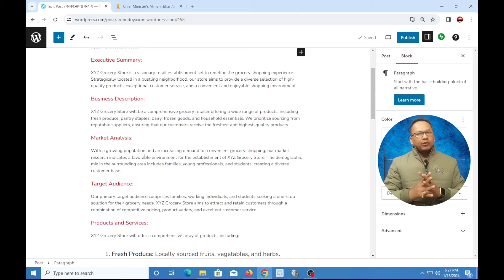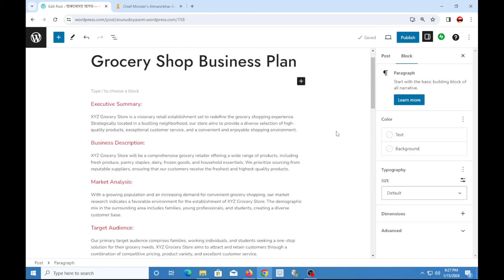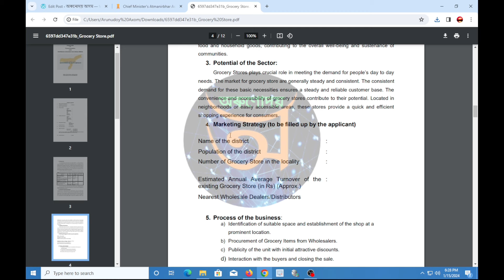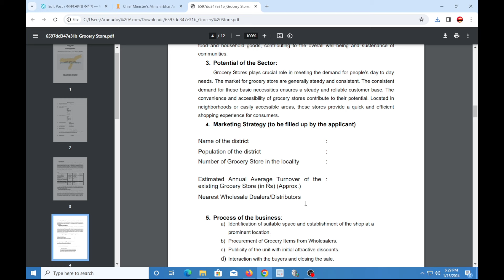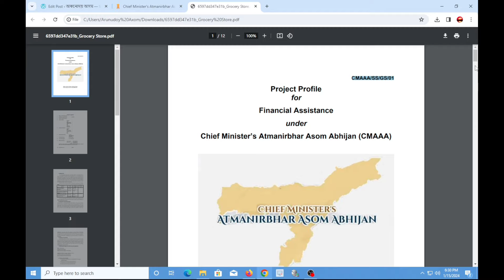Grocery Shop Business Plan।। Atmanirbhar Assam Scheme Apply Online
Topic Covered:
atmanirbhar asom abhijan
cmaaa
atmanirbhar asom abhijan online apply
atmanirbhar assam scheme apply online
Grocery Shop Business Plan